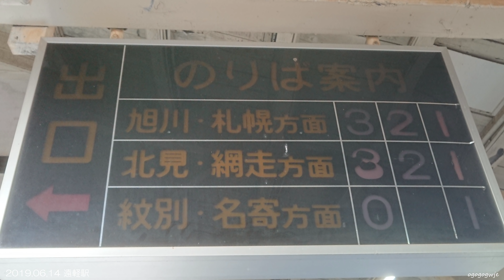2019.06.14 撮影 石北本線 遠軽駅 ☆北鉄路漫562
朝の遠軽駅　ｷﾊ40､54 夏の白煙、特急ｵﾎｰﾂｸ  等を撮影。